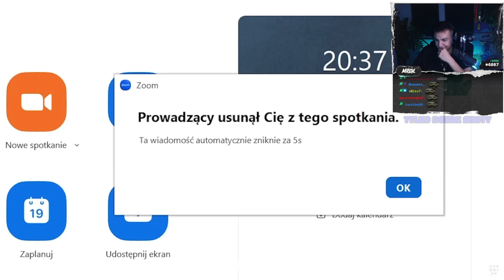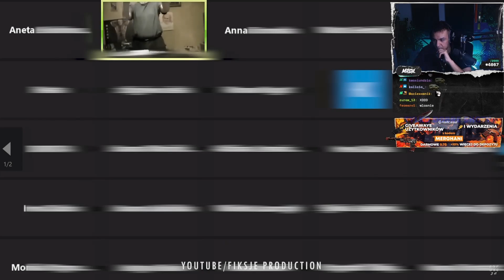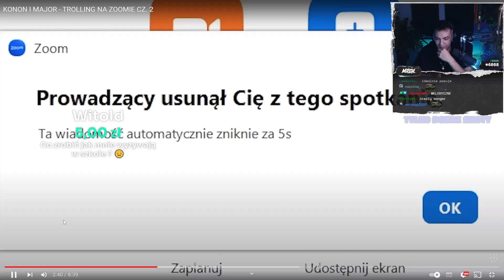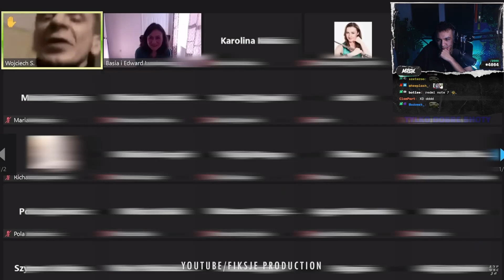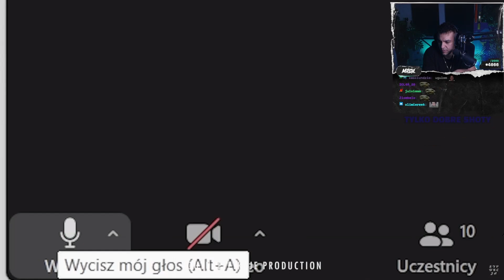Merghani reakcja na KONON I MAJOR - TROLLING NA ZOOMIE CZ. 2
Tagi:
takefun nitro thenitrozyniak boxdel wardega wardęga fame mma famemma yfl bungee dzinoldmulti youngmulti friz lexy high league highleague sandra nikoś nikodem medusa dubiel mrgh merghani julia kostera alberto budda kongo don kasjo
malik montana wersow rezi rezigiusz patecki paris platynov tromba isamu blonsky stanowski wataha marcysia